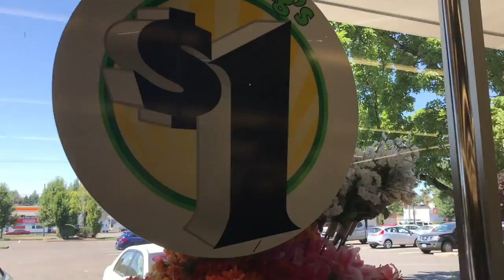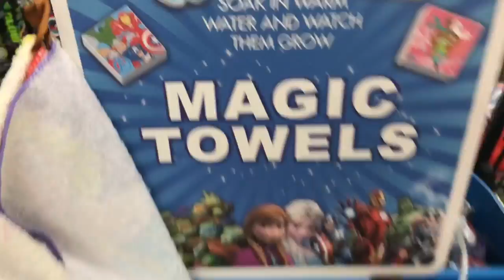Dollar Tree Adventure | Vlog #2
After a disapointing visit to the stuff store, Gavin and Nora go on a Dollar Tree shopping spree!